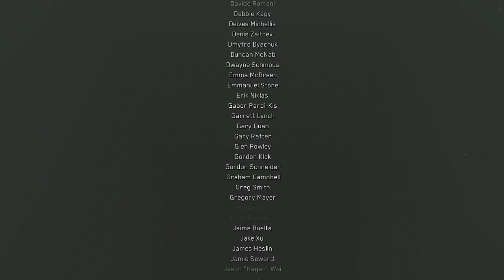Call of Duty: Infinite Warfare - THE END